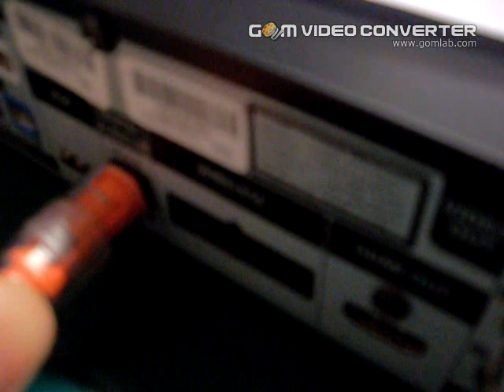4112941972 optical port is fixed.avi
This is to demonstrate that loose optical port is fixed.